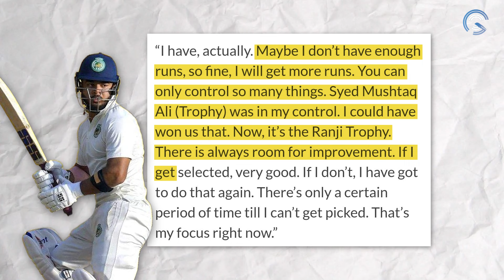Riyan Parag On Playing For India: Parag ने अच्छा प्रदर्शन कर आलोचकों को दिखाया आईना | Ranji Trophy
Welcome to Cricket Gyan News, your one-stop destination for all things cricket! Our passionately curated YouTube channel brings you the latest news, insights, and analysis from the cricketing world. Join our team of experts including former cricketers, coaches, analysts and sports scientists as we break down complex cricketing concepts into easy-to-digest content.
Expect in-depth discussions on team strategy, player performance, pitch conditions, nutrition, mental wellbeing and more. From hard-hitting news to lighthearted cricket entertainment, our content slate has something for fans of all ages and interests.
With real-time score updates, spicy news, predictions, stats and much more, Cricket Gyan News on YouTube strives to be your go-to companion for an enriched cricketing experience.